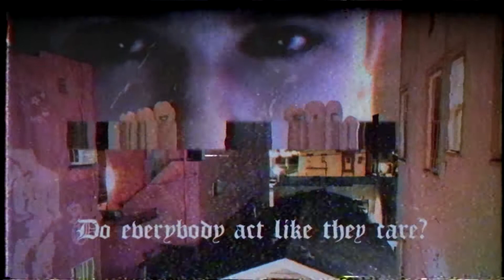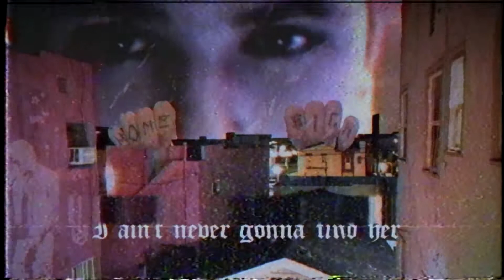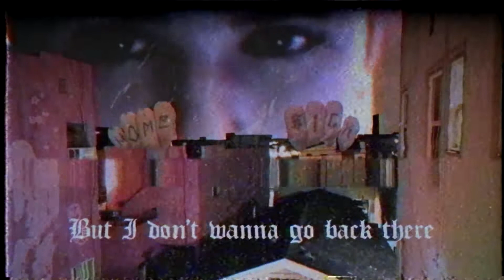Lil Peep - Runaway | Lo-Fi Hip-Hop Remix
special thanks to pastyhoe